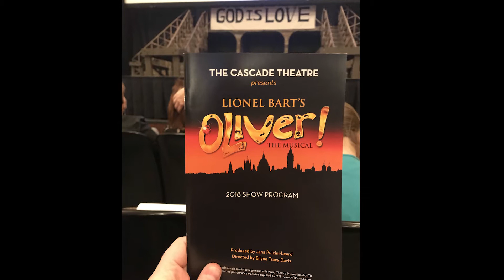HOW TO OPEN A WATER JUG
PREVIOUS VLOG:
RANDOM VIDEO:

Mary Pulciani
Elaine Gibson

***MUSICAL ATTRIBUTION***